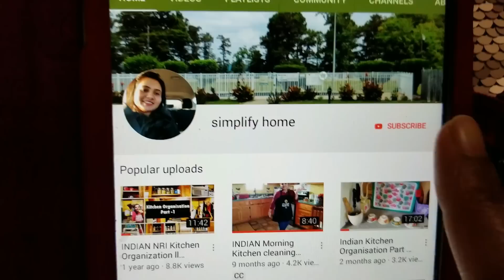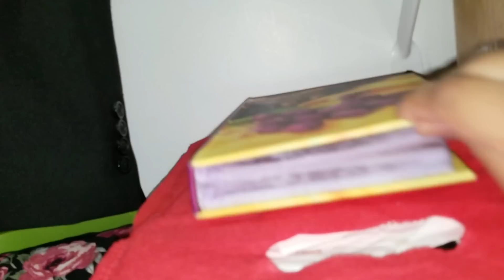Closet Organization 2019 / Indian Closet Tour / Wardrobe Organization Idea /DIY Closet Organization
Hey Guys, Today's video i share about closet organization with amazing DIY's.
channel.